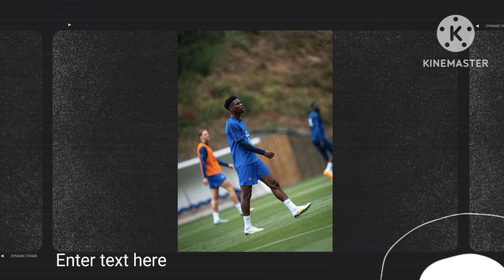Chelsea make bid for Real Madrid midfielder Aurelien Tchouameni.|| chelsea transfer news updates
Chelsea defaults

Potter welcomes new player to Chelsea training || Reece James trains at Cobham || Todd Boehly presents ▫️|| chelsea fans excitement 🤭ry updates
mendy contract offer updates
Mason Mount
silva Thiago
Reece James
 chelsea legend JohnTerry
trevoh chalobah  current situation
graham potter hidden secrets
Monaco technical director Laurence stewart
Benjamin Sesko to Chelsea
Mateo kovacic injury updates
Christopher Nkunku to Chelsea
eden Hazard
thomas tuchel
Fabrizio romano
cfc transfer updates
Denise Zakaria
# Graham potter
# n'golo kante
# Reece James
# Gareth Southgate, England manager
Thiago silva
Mauricio Pochettino
Chelsea new manager Mauricio Pochettino